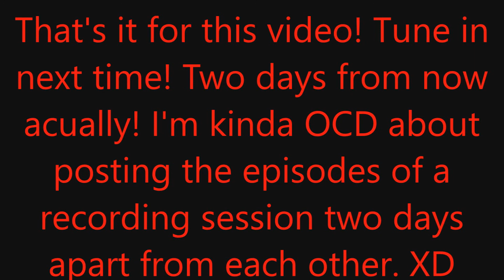JoJo's Bizarre Adventure (SFC) Part 23 (Ft. Otaku Corner) - Checking Bookshelves! (Do-dooo-do!)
A sociopathic, bisexual, English vampire causes a woman living in Tokyo, Japan to get really sick by giving her and her family stands. With 50 days to save Holly Kujo, her son the edgelord, her dad who's basically Indiana Grandpa, a fortune teller who should of had more screen time, an honor student with no qualms murdering enemies, a kind of annoying (though usually means well) horny Frenchman with issues every time he tries to use the men's room, and a dog with an attitude problem set out to Cairo, Egypt for a vampire hunt to save her life.